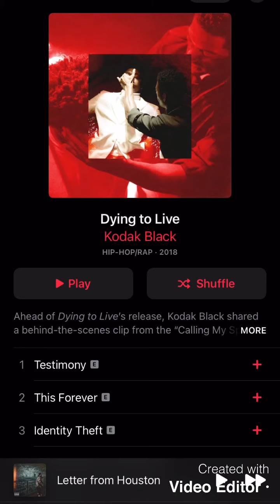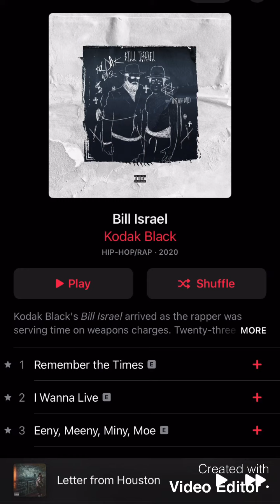Is Kodak Black’s new album his previous one???? | Bill israel vs Dying to live